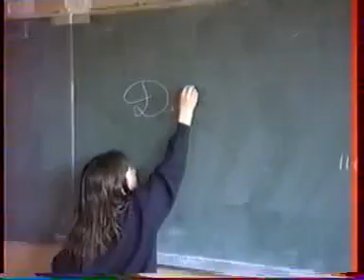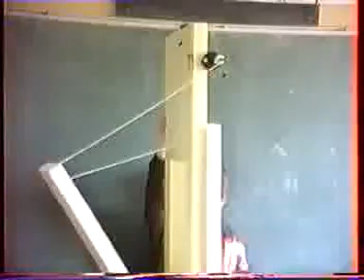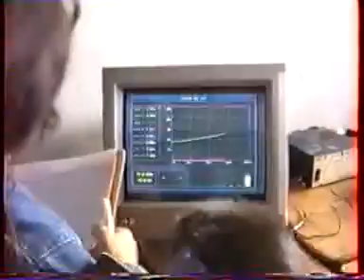Mais où est passé Diabolo Stratos